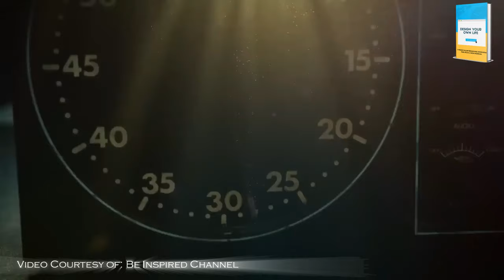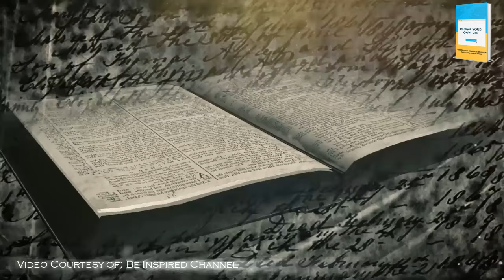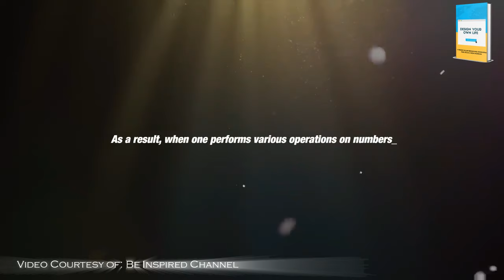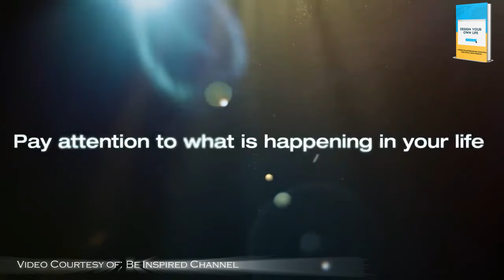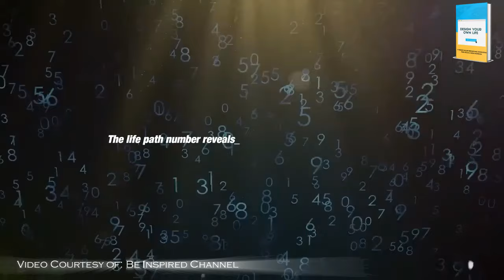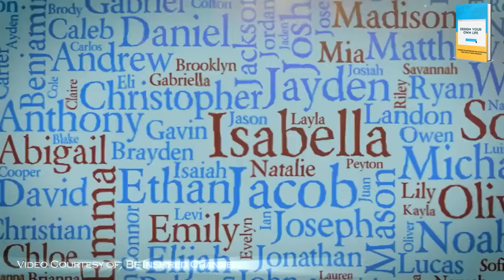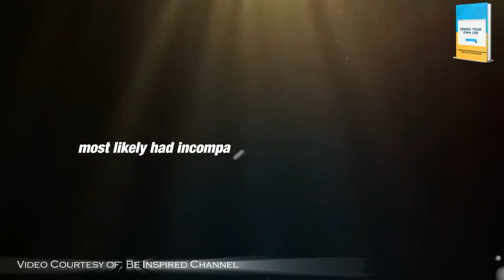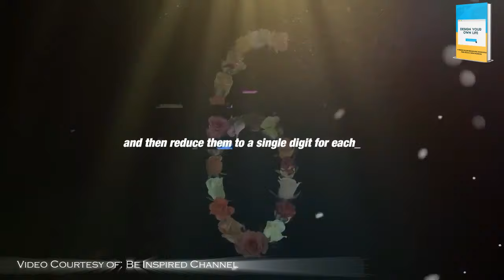Setiap huruf ternyata memiliki FREKUENSI nya sendiri! RAHASIA TERSEMBUNYI DARI NUMEROLOGI